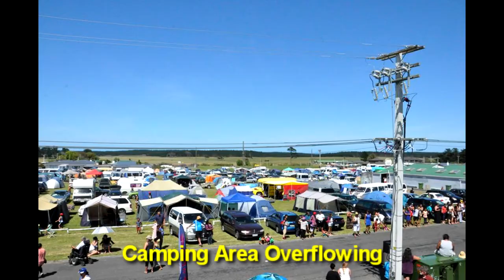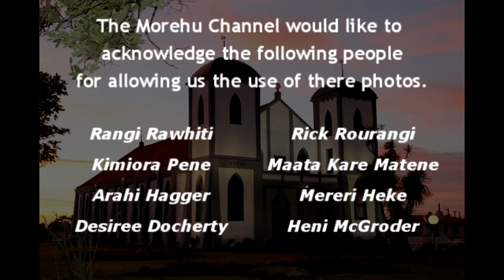25th Celebrations 2014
A collection of photos shared by our morehu whanau on Facebook.